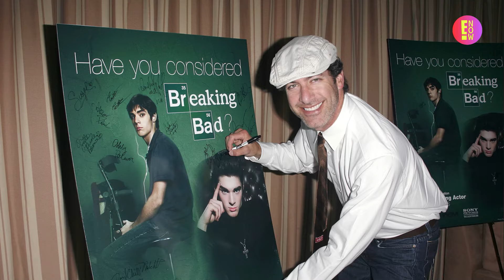MUERE APUÑALADO EL ACTOR EDUARDO XOL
Una conmoción recorre el corazón de sus seguidores, pues el querido actor Eduardo Sol, de 58 años, perdió la vida en Palm Springs, California, tras ser apuñalado en su propio hogar. Su dramática llamada al 911, en la que solicitó ayuda, resonará por siempre en la memoria de quienes lo admiraron.